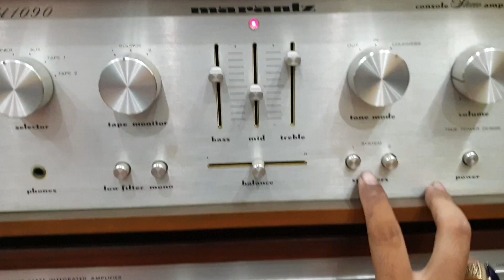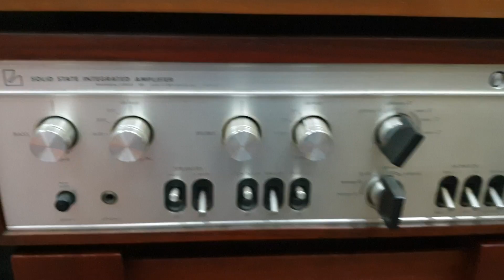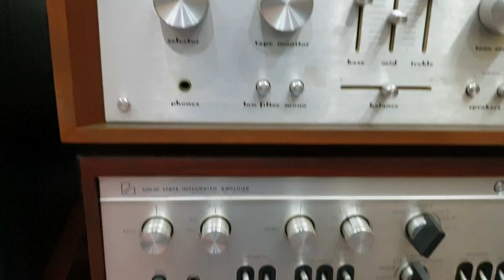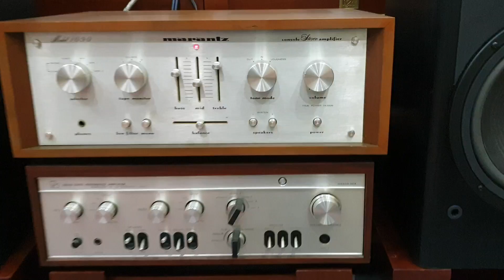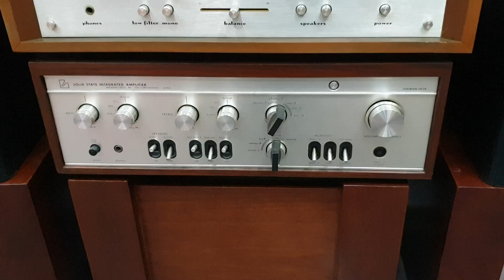Amply luxman 505x(đã bán)+ JBL LX600(10t5), Amply Marantz 1090(đã bán). Lh 03436.12345